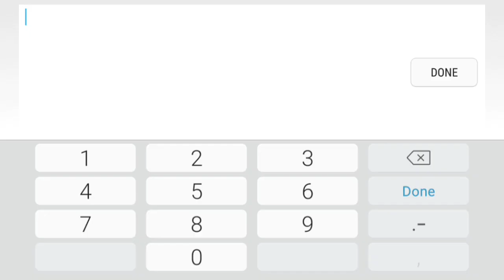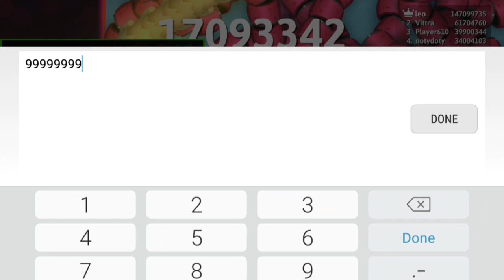Snake.io modmenu gameplay #61